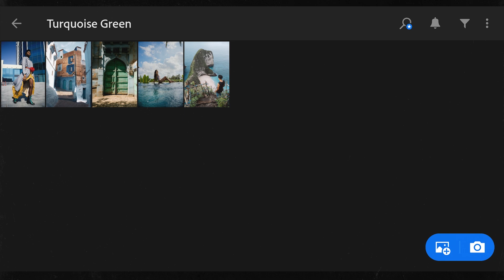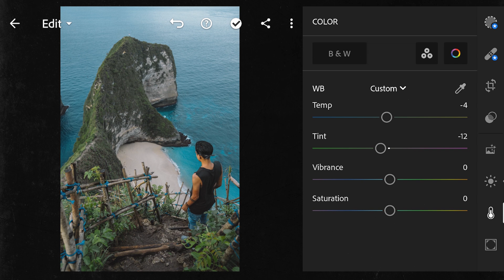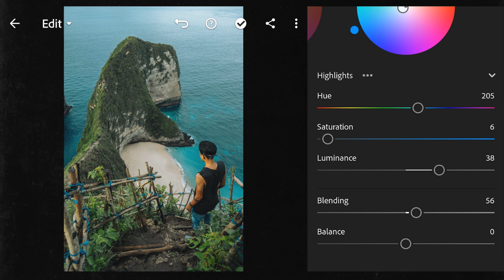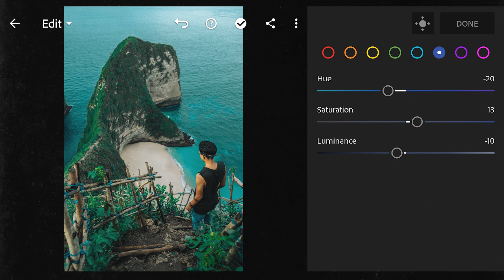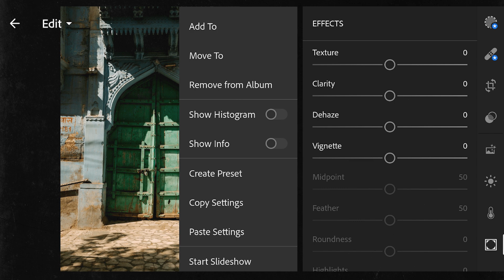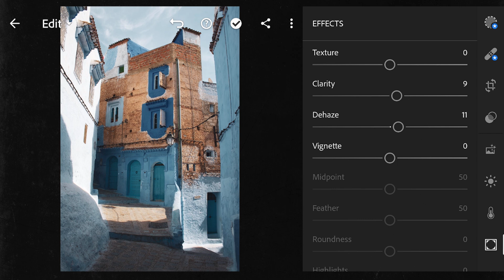Turquoise Green Filter Lightroom Preset | Free Lightroom Mobile Preset Free DNG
Hello! In this video, I will show you how to edit ‘’Turquoise Green’’filters, using Lightroom mobile.

''Turquoise Green'' is a unique preset that has been developed with the aim of bringing out blue and green tones in photos. Adjustment options are available so you can adjust the end result to your liking. So feel free to experiment and create!

🔶PICTURES:
• Pexels
• Unsplash

Outro: Music By 23843807-Sunset Vibes (Lo-FiChillhop)

PicsArt photo editing lightroom presets photography tutorial
Adobe lightroom mobile photography
Lightroom editing
Mobile photography tutorial
Mobile photography and videography